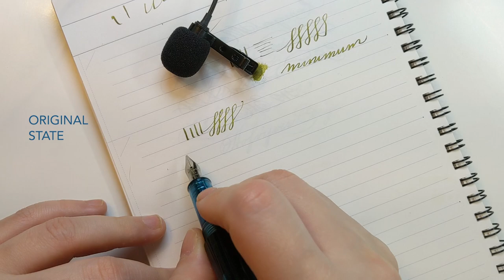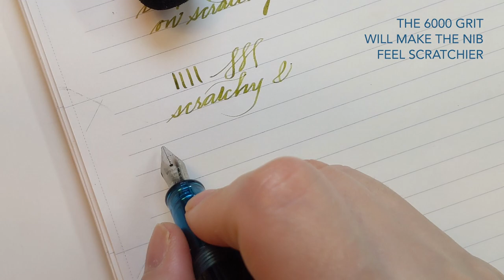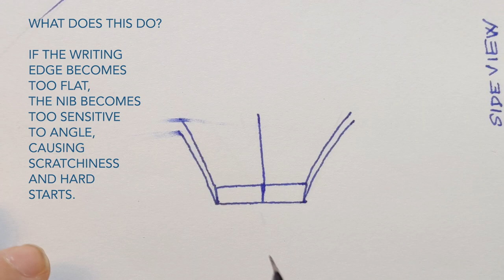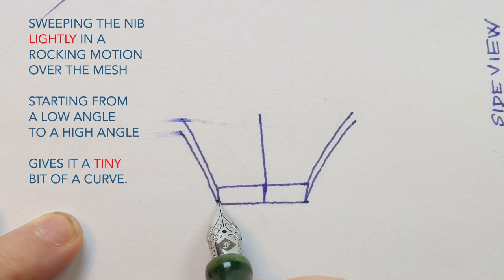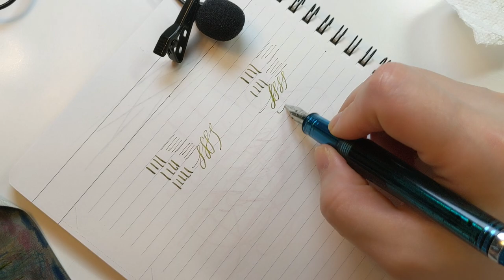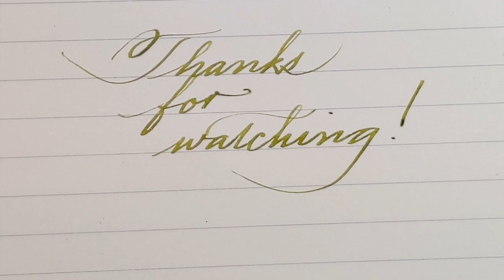Nib Tuning: Smoothing a Steel Pilot Italic Nib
This is a M Pilot Plumix nib, sometimes called a CM ("calligraphy medium") nib or sometimes simply "broad" in other Pilot models. Some retailers call this nib a "stub", but in my experience, it's too crisp to be called that. Sometimes, it writes like a cursive italic, but sometimes you'll get one that's almost a full-on crisp italic or something in between the two. Smoothing a broad edged nib (italic, cursive italic, etc.) is different from smoothing a "regular" round-tipped nib. So I thought I'd show what I've learned from both grinding and tuning such nibs.

The nib is in a Paili 013 vac filler (same pen as the Wing Sung 3013 under different branding).

Paper: Kokuyo Edge Title Twin Ring Notebook
Excellent performance with fountain pens, a bit toothier than Rhodia but still shows shading and sheen well.

I don't recall where exactly I bought the micromesh, but it or similar packs of different grades of mesh are available all over sites like Amazon and eBay.

MUSIC CREDITS

J. S. Bach Aria variata in A minor, BWV 989
Performed by Brendan Kinsella
This recording is in the public domain.

All of my videos are non-commercial, uncompensated musings. If I seem eager to link to vendors and brands, it's because the fountain pen world is a niche industry, and I want to support people and companies that have made products and provided services I enjoy.